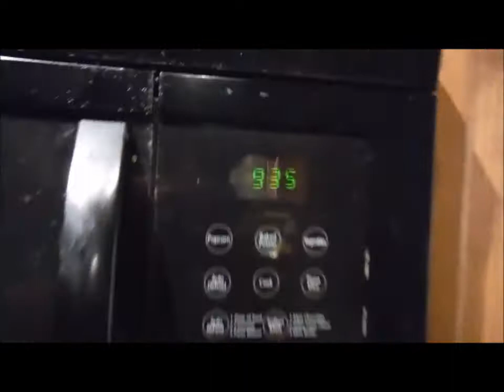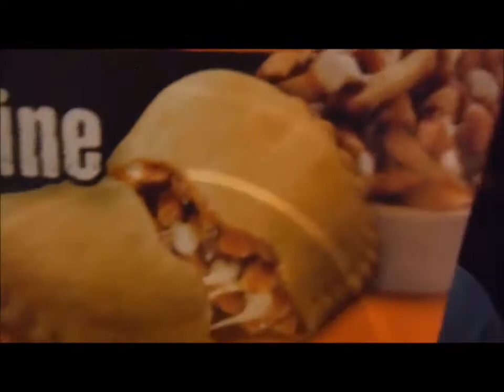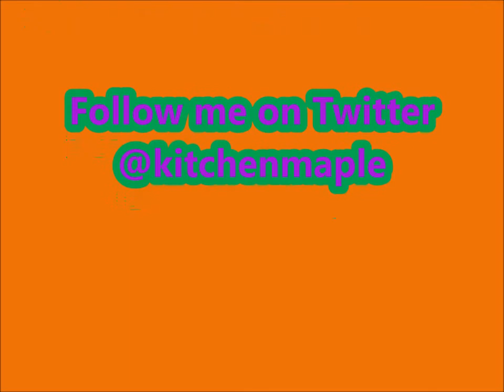*VLOG* - 2 More Days!!!!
Hey Everyone! For todays Vlog, it is the 2 more days countdown before we go on Vacation!